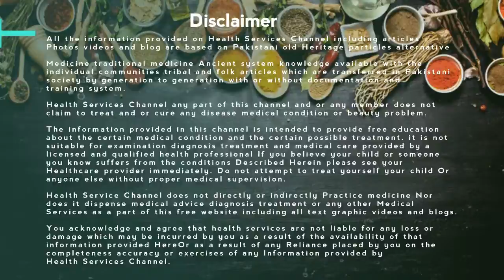(COVID-19) - Why Coronavirus Is Not Stoppable In Urdu/Hindi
نئے نوول کورونا وائرس کی انتہائی تیز رفتاری سے پھیلنے کی وجہ علامات ظاہر ہوئے بغیر بیمار ہونے والے افراد یا ایسے کیسز تھے جن میں علامات کی شدت زیادہ نہیں تھی۔

یہ دعویٰ امریکا میں ہونے والی ایک طبی تحقیق میں سامنے آیا۔

کولمبیا یونیورسٹی کے میل مین اسکول آف پبلک ہیلتھ کی تحقیق میں جدید کمپیوٹر اسمولیشن کو استعمال کرکے نوول کورونا وائرس کے پھیلاﺅ کا جائزہ لیا گیا۔

یہ وائرس چین کے شہر ووہان میں 2019 کے آخر میں نمودار ہوا تھا اور بہت تیزی سے چین میں پھیلا اور اب دنیا بھر میں اس کے پونے 2 لاکھ کے قریب کیسز کی تصدیق ہوچکی ہے۔

تحقیق میں شامل سائنسدانوں نے کہا کہ وائرس کی روک تھام کے لیے اقدامات کیے جارہے ہیں، تاہم اس کی منتقلی اور بیماری پیدا کرنے کی جراثیمی صلاحیت کے حوالے سے بہت کچھ غیریقینی ہے، اس لیے اقدامات کی افادیت کے بارے میں ابھی کچھ نہیں کہا جاسکتا۔

The cause of the rapid spread of the new nasal corona virus was unhealthy individuals or cases in which the severity of the symptoms was high.

The claim came from medical research conducted in the United States.

The University of Columbia's Mailman School of Public Health research evaluated the spread of the novel corona virus using sophisticated computer simulation.

The virus appeared in the Chinese city of Wuhan at the end of 2019 and spread rapidly to China, and now it has been confirmed around 200,000 cases worldwide.

Scientists involved in the study said that steps are being taken to prevent the virus, but much is uncertain about its transmission and disease-causing bacterial potential, so the efficacy of the measures cannot be said.